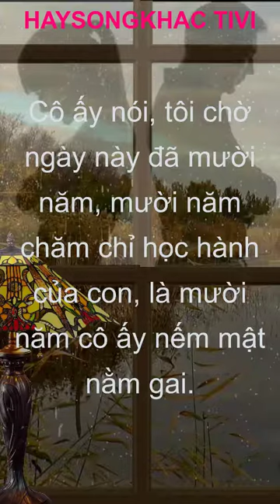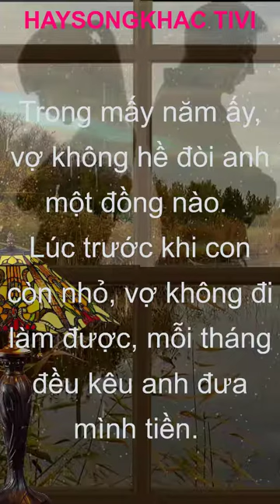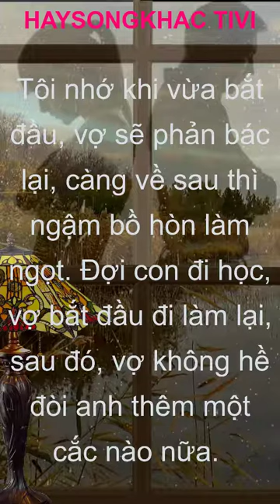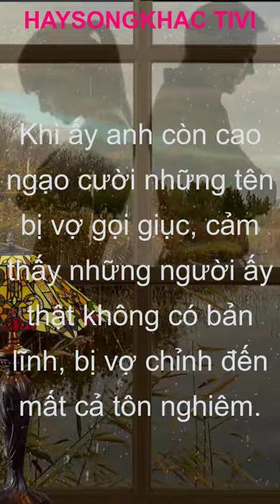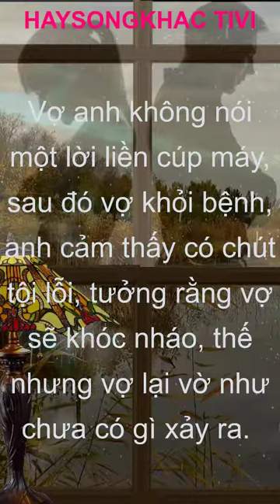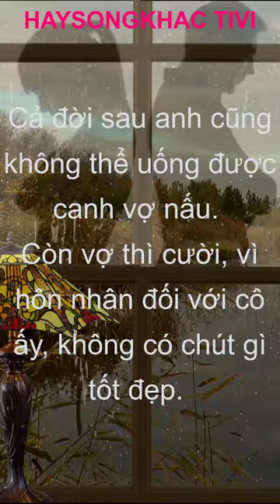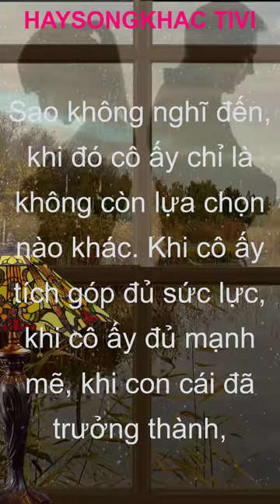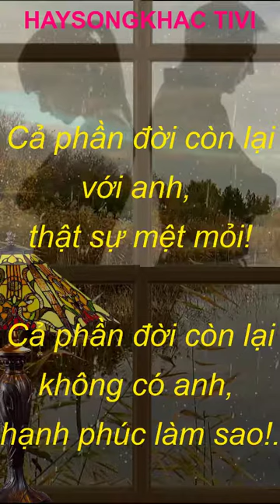SẼ LY HÔN KHI CON VÀO ĐẠI HỌC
* Nếu yêu thích video của mình các bạn hãy DONATE mời mình 1 ly cà phê tại dây
SẼ LY HÔN KHI CON VÀO ĐẠI HỌC  @HAYSONGKHAC TIVI  ,